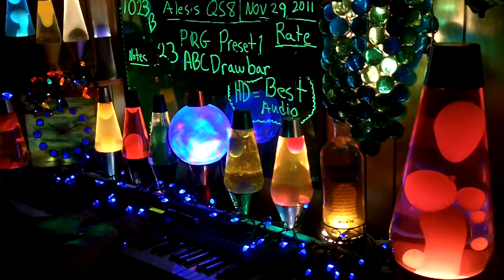1023b YT MrAlesisMan - Alesis QS8 - PRG Preset 1 - ABCDrawbar - 023 ++